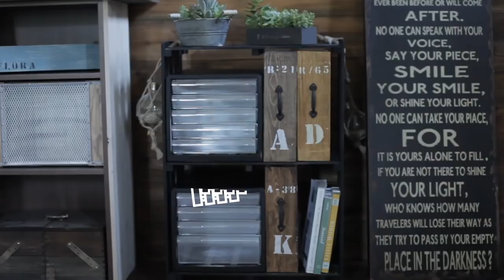DIY 収納棚：レターケースとすのこでシャープなラック【CAINZ DIY STYLE】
レターケースとすのこでシャープなラック DIYをお伝えします。

▼動画を記事としてお読みいただけます【CAINZ DIY STYLE】

登録いただくと暮らしに便利な情報や便利グッズの商品情報を欠かす事なくご覧いただけます。